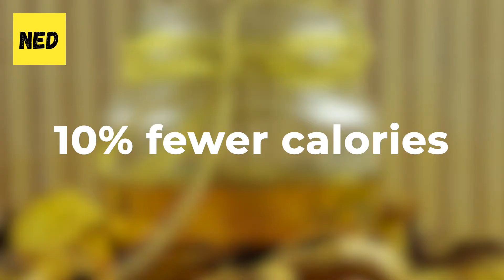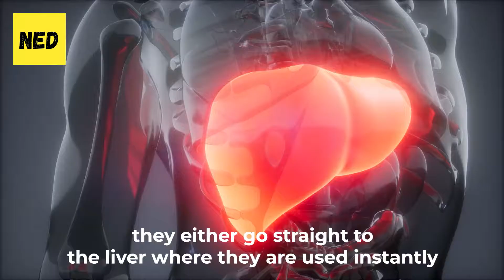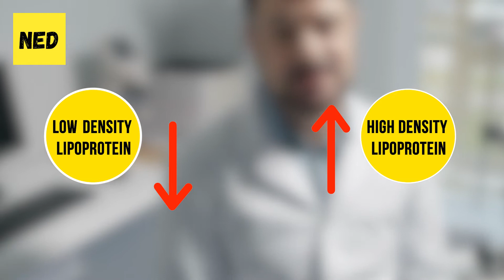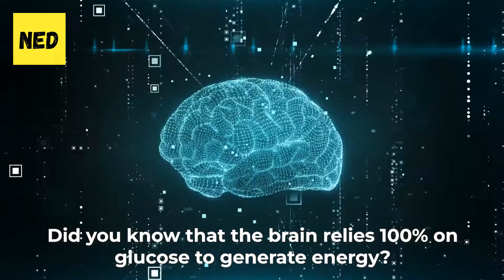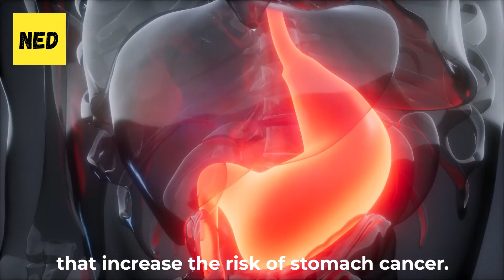What Are The MCT Oil Benefits For Your Body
MCT oil is an amazing health alternative. But have you ever wondered what are the MCT oil benefits and how MCT oil can affect your body? In today's video, Natural Education will present some of the well known benefits of MCT oil that you should consider taking and get rid of other oil products. All of the MCT oil benefits are proven using scientific literature, so don't worry if you are afraid and don't know what is MCT oil and what MCT does for your body!

⏰ Time stamps ⏰:
What is MCT oil? - 00:00
How MCT oil promotes weight loss - 00:48
How MCT oil helps gut health - 01:41
Can MCT oil lower blood sugar - 02:15
How MCT oil gives us energy - 02:59
Why MCT oil is good for heart - 03:55
Does MCT oil reduce lactate - 04:34
Why MCT oil is good for memory - 05:16
Can MCT oil fight cancer - 05:58
How MCT oil is linked with seizures - 06:52
Why you should use MCT oil every day - 07:26

Video Summary:

Curious to know about MCT Oil? What really happens to your body when you take MCT oil every day? Well, MCT oil, also known as medium chain triglycerides oil, is a dietary supplement made of fat molecules and found in coconut oil, palm oil, and dairy products. Aside from its ancient nutritional benefits, recent research has shown that MCT oil can benefit your general health in so many ways. In this video here at Natural Education, we will be discussing in detail everything you need to know about MCT Oil benefits. Can MCT oil help with weight loss? What about seizures? Wait. Does MCT oil prevent cancer? As you may expect, we will be able to answer all these questions. We will start the list and showcase that the first and probably most popular benefit of MCT oil is that it reduces fat disposition in the body. Another benefit of MCT oil is that MCT oil is good for your gut health. MCTs possess properties that help improve digestion and balance the environment of your gut flora, which means they prevent the development of leaky gut and other symptoms of bloating and constipation. Plus, medium-chain triglycerides promote the growth of good bacteria and destroy bad bacteria, thereby keeping a happy harmony of good bacteria in the gut. These are just two of the benefits of MCT oil.

Also, although they don’t actually pay me, but all opinions are my own. All the information from my videos are from my personal experience and also from my personal research on the web. Please try them at your own choice. I'm not a doctor so make sure to check with your doctor before changing anything in your diet or normal routine.